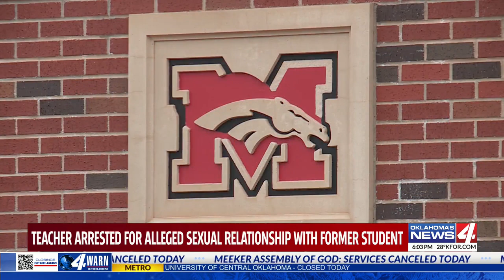Longtime Oklahoma high school teacher arrested for allegedly raping a former student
A Mustang High School science teacher was arrested this week on several charges, including rape and lewd acts of a minor.